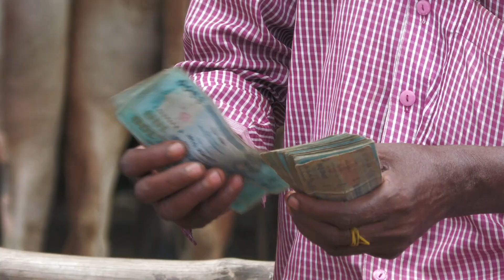দিনে ৪ ৫ হাজার গরু বিক্রি হয় যে হাটে।।বেতাগা গরুর হাট।। চাইলেই পাওয়া যায় দেশী গরু।।